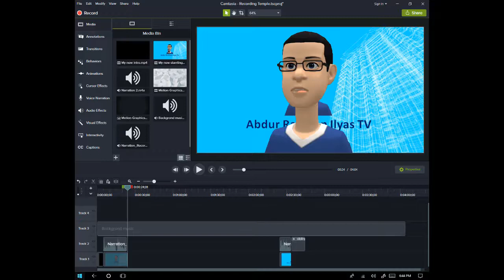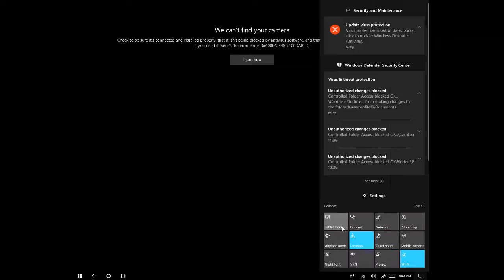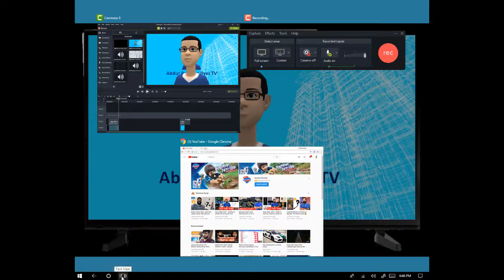What is Tablet mode on windows 10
Today i will show you what is Tablet mode  so lets get started